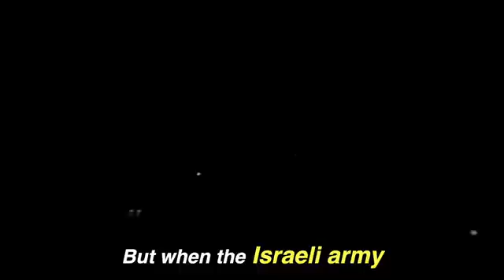👆Updates👆- WHAT'S HAPPENING IN GAZA BORDER!!!